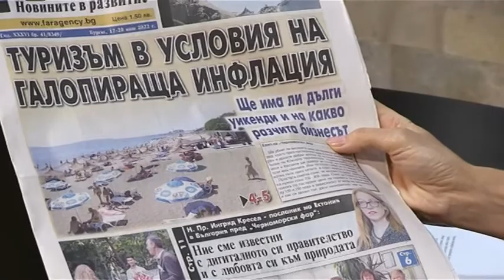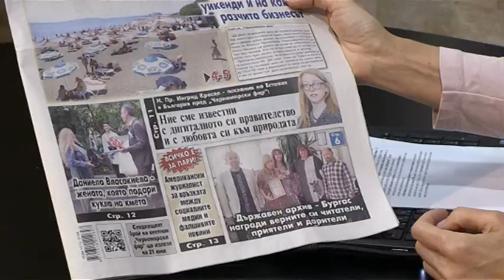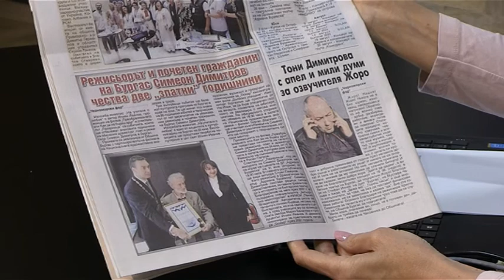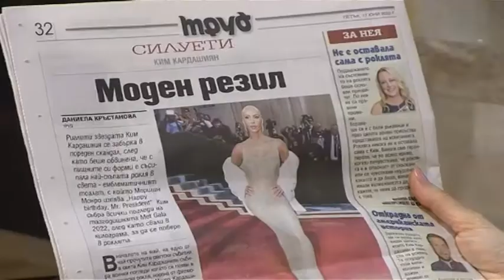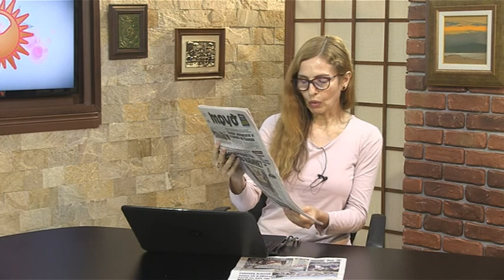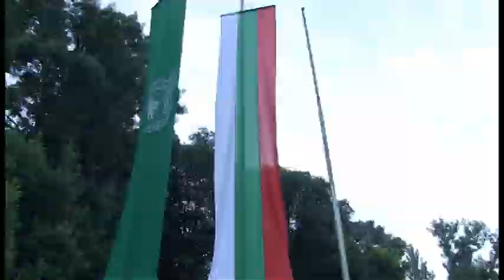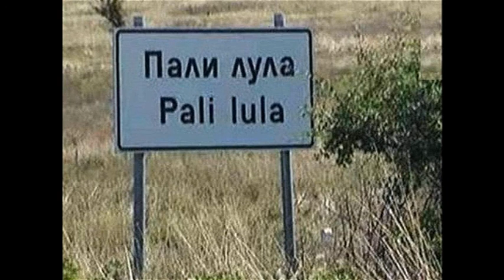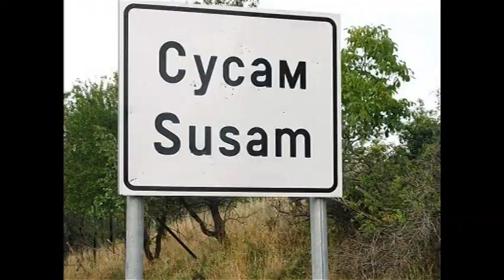DOBRO UTRO BURGAS 17 06 2022